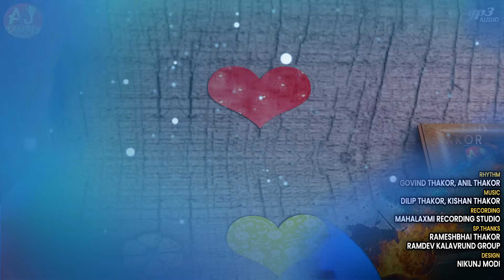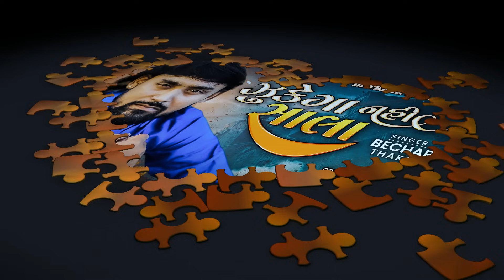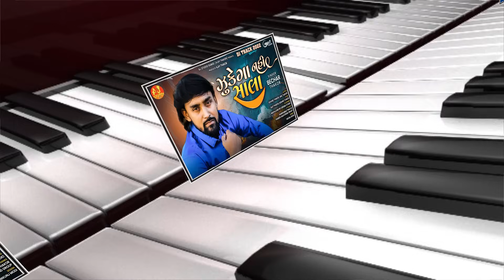Jhukega Nahi Sala || Bechar Thakor || New Live Track || Bechar Thakor song || gujrati song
AJ STUDIO - RAMOL

♫ Singer : Bechar Thakor
 Rytham : Govind Thakor,Anil Solanki
♫ Recording : Mahalaxmi Recording Studio
♫ Proudcer : Ajay Thakor
♫ Lebal : AJ STUDIO RAMOL (MO-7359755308)

🙏🏻 Jay Bahuchar Maa 🙏🏻 Jay Sikotar Maa 🙏🏻 Jay Meldi Maa 🙏🏻 Jay Goga Maharaj 🙏🏻